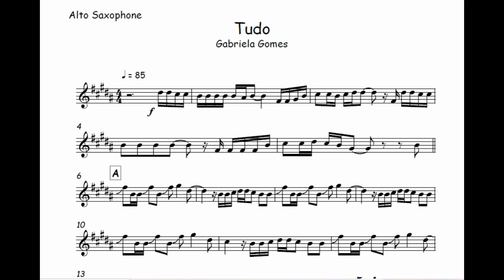Tudo - Gabriela Gomes🎺Partitura Melódica Sax alto, Sax Tenor, Sax Soprano, Clarinete, Flauta, Oboé🎼